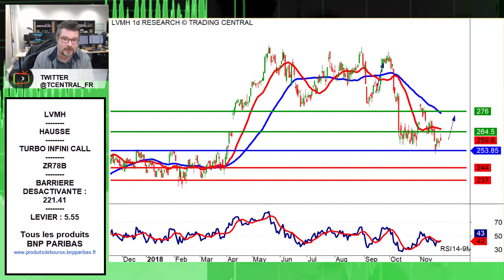Avis dExpert LVMH: Turbo Infini Call ZR78B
La configuration technique qui a retenu notre attention est celle de LVMH.